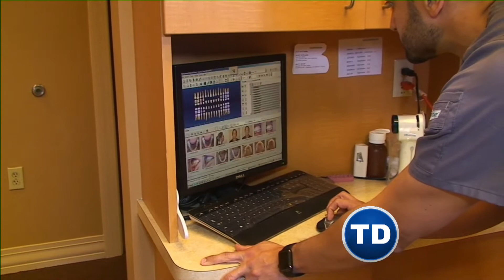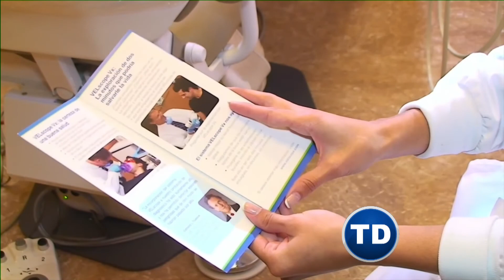Detección temprana del cáncer oral es vital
La detección temprana del cáncer oral puede marcar la diferencia entre la vida y la muerte. Por eso los especialistas insisten en una revisión anual que permita descartar la presencia de células cancerígenas.